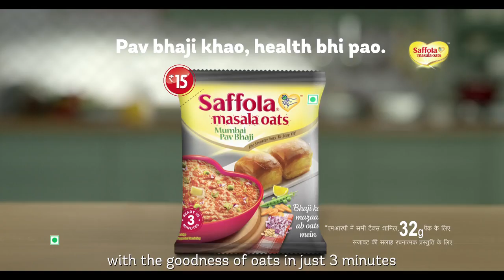CASTING REEL | SAFFOLA MASALA OATS (Pav Bhaji) - TVC